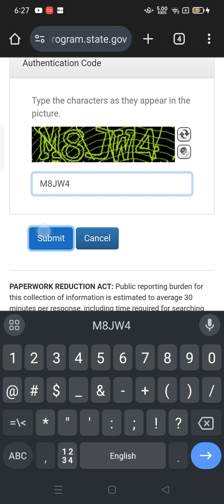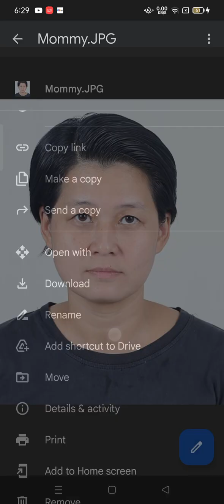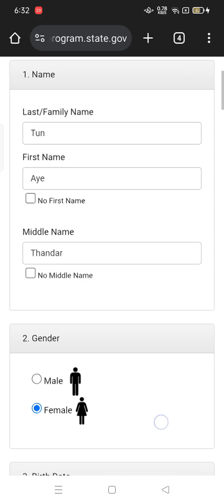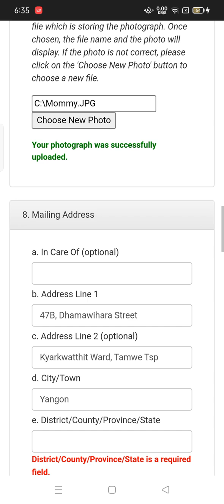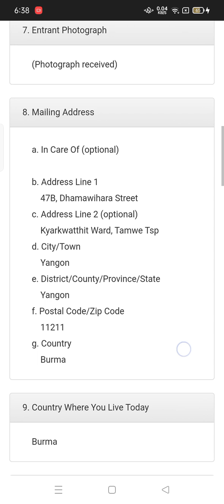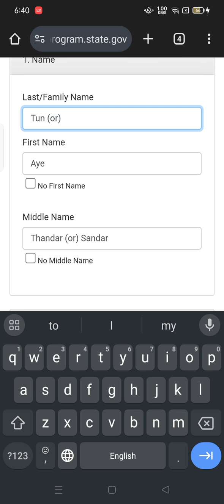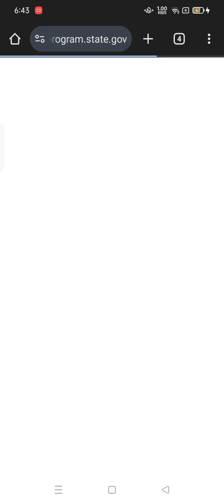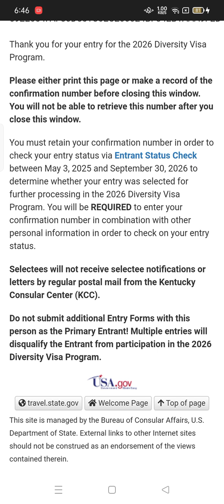2️⃣8️⃣9️⃣5️⃣December 1, 2024